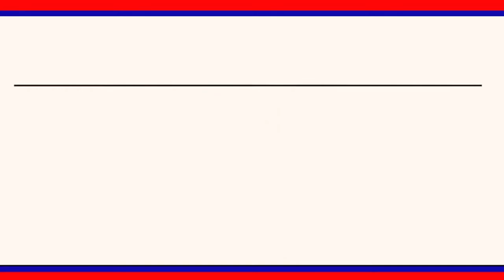ఆవులుదూడలకు బ్లూసిలోలసీస్ నిరోధకటీకా ప్రారంభించినపశువైద్యరాలు జ్యోతి,సర్పంచ్ గాండ్ల సుమతి|| LRT NEWS